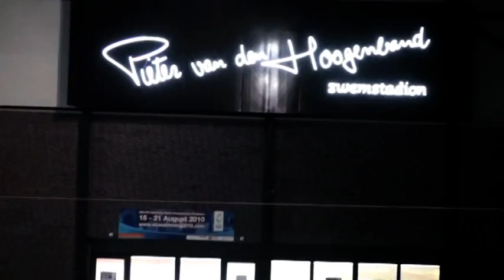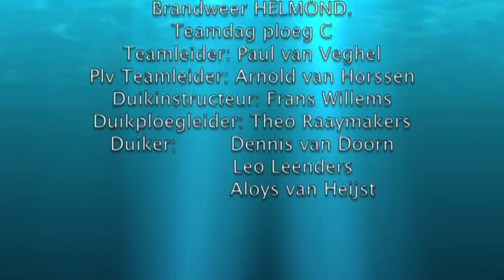Duikoefening brandweer Helmond C ploeg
duikoefening op recreatie plas en in het zwembad